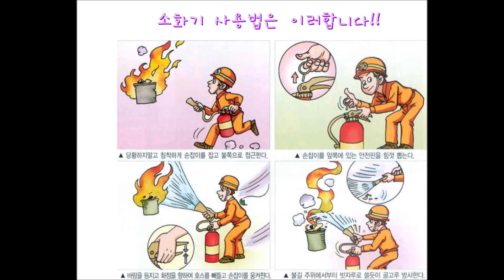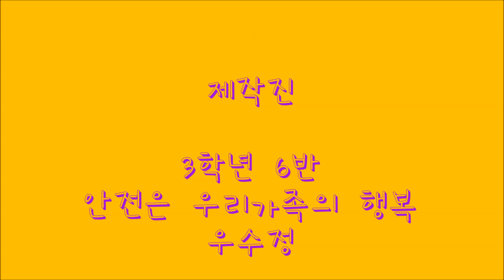동영상 우수정 안전